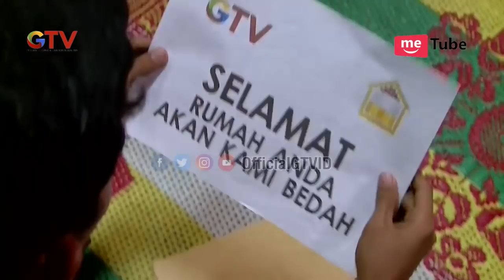Rezeki Keluarga Pak Sobari Menjala ikan Demi Keluarga | Bedah Rumah #372 (2/4) GTV